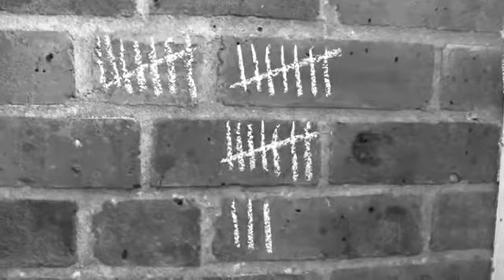Seasick Steve Thats all 10Youtube com